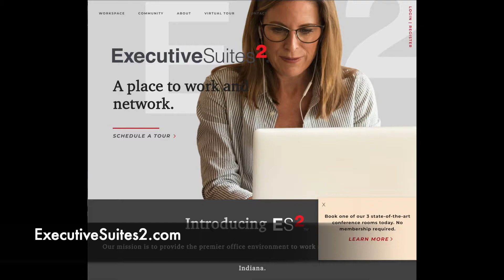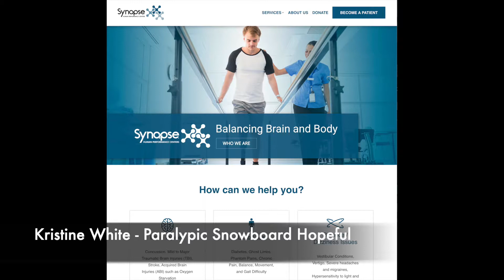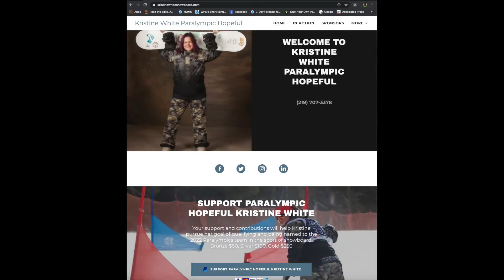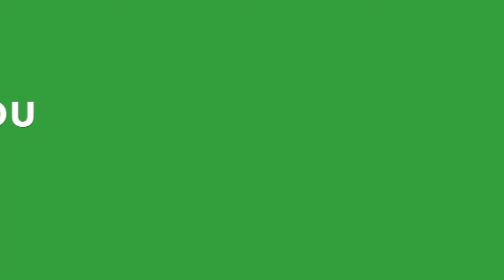Kristine White Paralympic Snowboard Hopeful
Kristine White-Snowboard stops by to update us on her progress and training as she pursues her dream of being a paralympic snowboarder. She also visits with us for her need to go away for additional therapy.

See Less